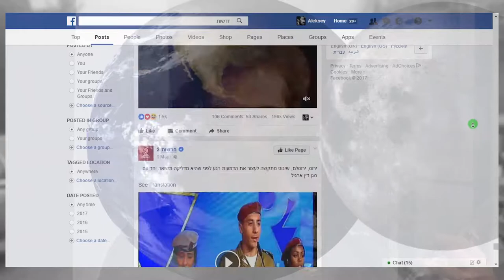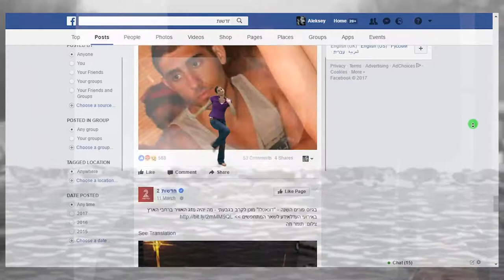גיא ויהל - השמש תזרח - קאבר על קאבר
מילים: גיא מנטש, יהל דורון, דן תורן
לחן:גיא מנטש ויהל דורון